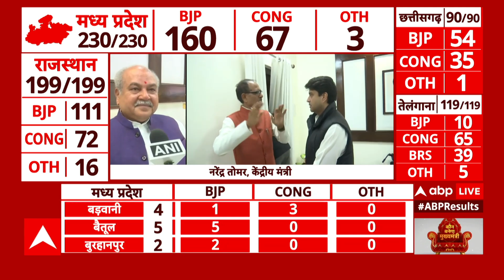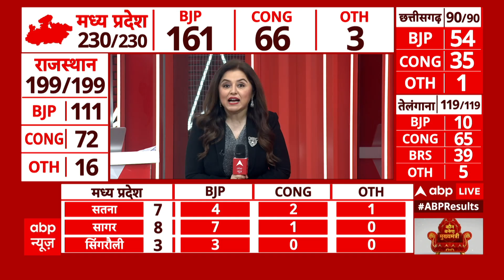Assembly Election Result: BJP की शानदार बढ़त पर केंद्रीय मंत्री नरेंद्र तोमर ने कह दी बड़ी बात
As soon as the voting process is completed in Telangana today (30 November), the exit poll phase will begin. In the exit poll, data will be released regarding which party has the upper hand and who is losing, how many seats will be won in the elections held in five states. This will be discussed till the results are declared on December 3. Many times exit polls prove to be correct. People have many questions in their minds regarding exit polls. Here we will tell you the answers to all the questions related to this. We will tell you how exit poll is done, what is its entire process, why the Election Commission bans it during elections. Exit poll is like an election survey which is conducted by different companies on the day of voting. In this process, the company's team is present in different constituencies and gets to know from the people who came out after casting their vote, for whom they voted. In this way, by collecting total data, an estimate is made as to who can get how many seats.
Exit polls in India are conducted by various organizations, including news media, private pollsters and education institutes. Exit polls are generally completed in several stages. The first step for any exit poll is selection of the category of voters. In this, many people who came out to vote are talked to and they are considered a sample of that class. The category of voters is selected on the basis of age, gender, caste, religion and socio-economic status. For example, in a constituency the team talked to 100 people of different categories and that sample is considered as the data of that particular category.
तेलंगाना में आज (30 नवंबर) मतदान प्रक्रिया पूरी होते ही एग्जिट पोल का दौर शुरू हो जाएगा. एग्जिट पोल में पांच राज्यों में हुए चुनाव को लेकर किस पार्टी का पलड़ा भारी है और कौन मात खा रहा है, किसी कितनी सीटें मिलेंगी, इसे लेकर आंकड़े जारी किए जाएंगे. तीन दिसंबर को आने वाले नतीजों से पहले तक इसी पर चर्चा होगी. कई बार एग्जिट पोल सही भी साबित होते हैं.एग्जिट पोल को लेकर लोगों के मन में कई तरह के सवाल भी होते हैं. यहां हम आपको बताएंगे इससे जुड़े हर सवालों के जवाब. हम बताएंगे कि आखिर कैसे होता है एग्जिट पोल, इसकी पूरी प्रक्रिया क्या है, क्यों चुनाव आयोग इस पर चुनाव के दौरान प्रतिबंध लगा देता है.एग्जिट पोल एक चुनावी सर्वे की तरह होता है जिसे अलग-अलग कंपनियां वोटिंग वाले दिन करती हैं. इस प्रक्रिया में कंपनी की टीम अलग-अलग निर्वाचन क्षेत्रों में मौजूद होती है और वोट डालकर बाहर आए लोगों से जानती है कि उन्होंने किसे वोट दिया. इस तरह टोटल डेटा को जुटाकर एक अनुमान लगाया जाता है कि किसे कितनी सीटें मिल सकती हैं.
भारत में एग्ज़िट पोल विभिन्न संगठनों के जरिये किए जाते हैं, इनमें समाचार मीडिया, निजी सर्वेक्षणकर्ता और एजुकेशन इंस्टिट्यूट शामिल हैं. एग्ज़िट पोल आम तौर पर कई चरणों में पूरा होता है.  किसी भी एग्जिट पोल के लिए पहला स्टेप वोटर्स के वर्ग का चयन होता है. इसमें वोट डालकर निकले कई लोगों से बात की जाती है और उसे उस वर्ग का सैंपल माना जाता है. वोटर्स की कैटेगरी का चयन उम्र, लिंग, जाति, धर्म और सामाजिक आर्थिक स्थिति के आधार पर चुना जाता है. उदाहरण के लिए किसी निर्वाचन क्षेत्र में टीम ने अलग-अलग वर्ग के 100 लोगों से बात की